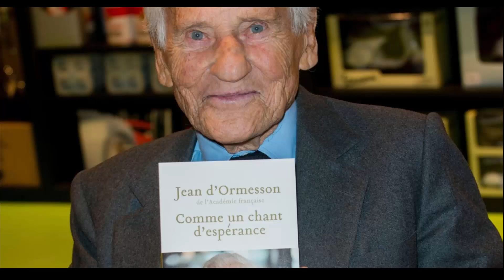HOMMAGE JEAN D'ORMESSON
Je fais cette hommage , car cette personne étais beaucoup connu .

Il a fait beaucoup de livre ...

Malheureusement décédé a 92 Ans.

Toutes les condoléances au personnes qui étais proches et fan's de cette Homme .